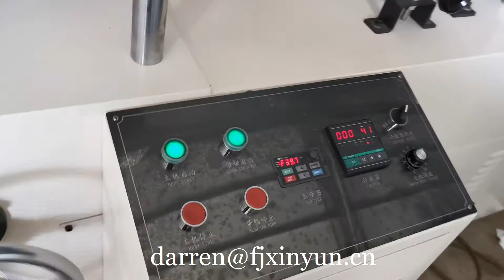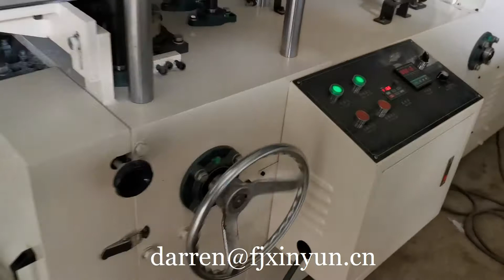Automatic table napkin paper folding machine price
Contact person: Darren Pan
M.B:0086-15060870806 (Viber Wechat and WhatsApp)
Skype:peilun87